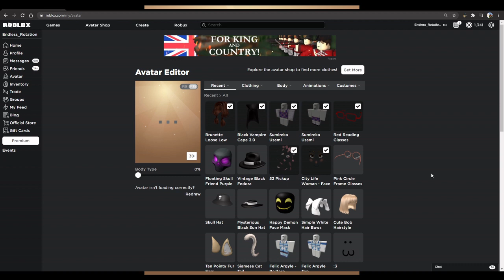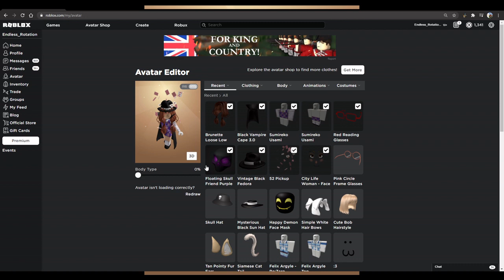Roblox Outfit: How to make Sumireko Usami (Touhou)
A human from the Outside World with psychic abilities